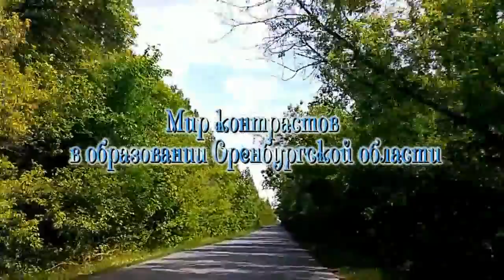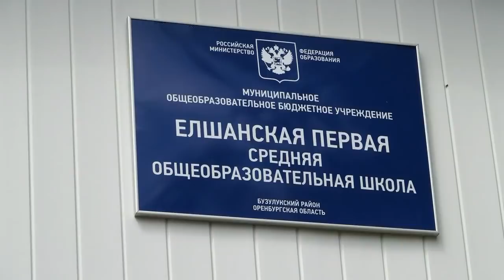Мир контрастов в образовании Оренбургской области